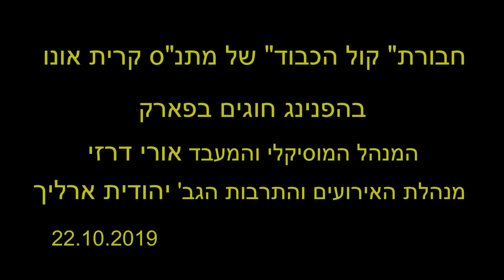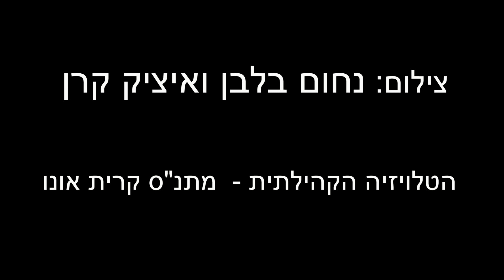2019 10 22 חבורת הזמר בספריה1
חבורת הזמר "קול הכבוד" של מתנ"ס קרית אונו עם הנהנל המוסיקלי והמעבד אורי דרזי בהופעה בספריה 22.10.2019